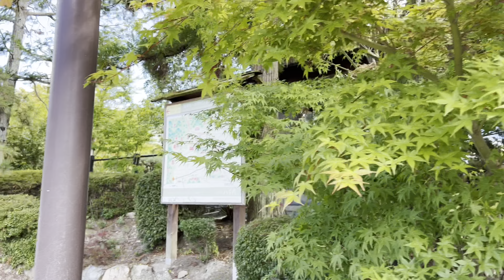2023年8月10日 京都 猛暑日の南禅寺を歩く Walk around Nanzenji Temple,Kyoto 【4K】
観光客で賑わう京都南禅寺を散策しました。

I took a walk around Nanzenji Temple in Kyoto, which is crowded with tourists.